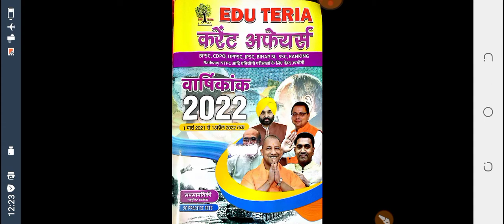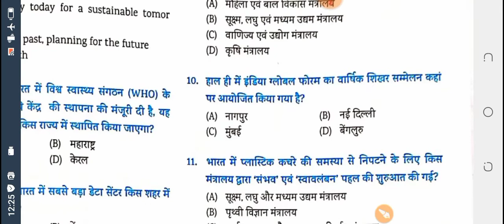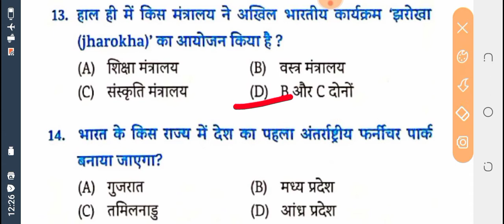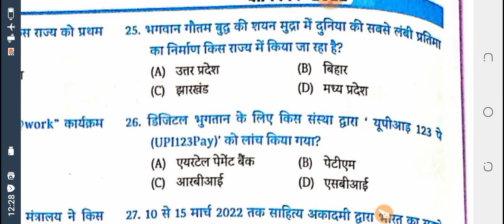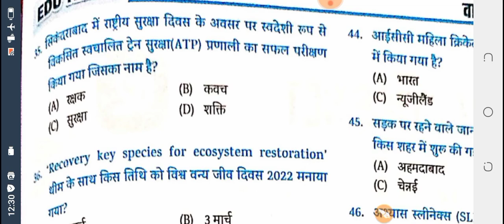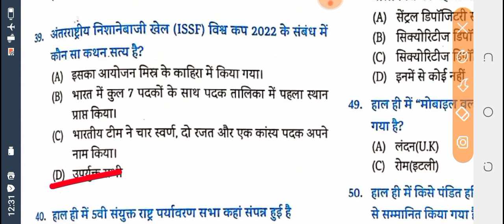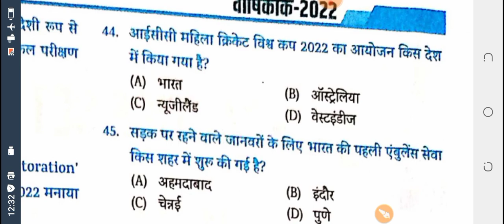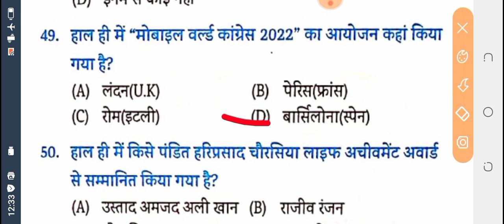EDUTERIA CURRENT AFFAIRS practice set-1